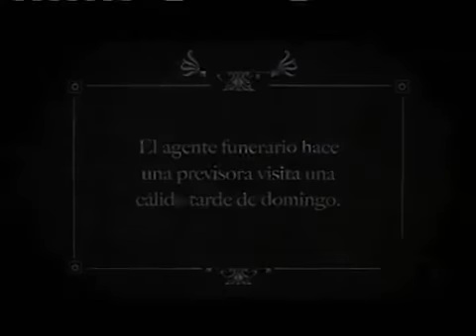Teaser Morirse en domingo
1 of 3 different trailers for the movie "Morirse en Domingo"
Facebook, Twitter, Instagram: @hanselactor
Vimeo: Hansel Ramirez

Director: Daniel Gruener
Writer: Antonio Armonia
Producer: Daniel Gruener
Composer: Gabriel González Meléndez
Cinematographer: Guillermo Granillo
Editor: Gabriel Rodríguez de la Mora
Casting Director: Carla Hool
Production Designer: José Luis Aguilar

Altavista Films